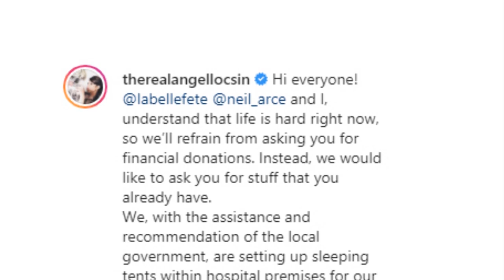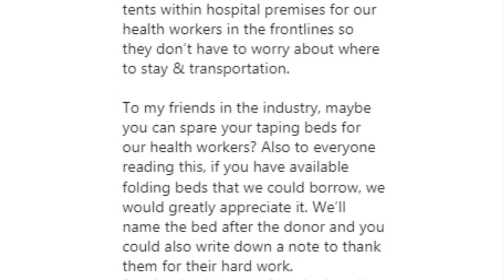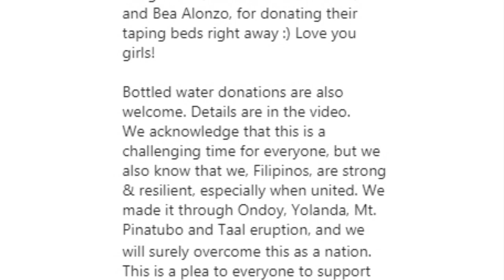DARNA is Back! Angel Locsin Namahagi na ng tulong para sa mga health workers at Frontliners!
BUMIDA na naman ang celebrity philanthropist na si Angel Locsin nang iabot nito ang kanyang tulong para sa mga health workers.